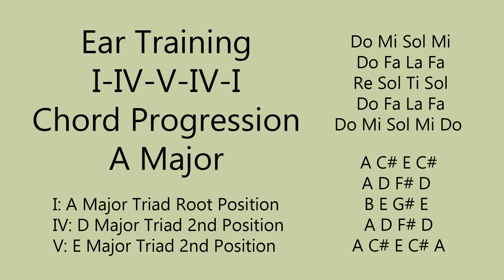Ear Training A Major I IV V IV I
Some practice videos for getting used to how chord progressions can sound in different keys. I will be doing a lot more in the future.